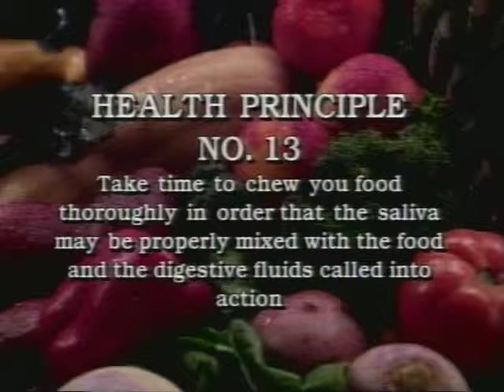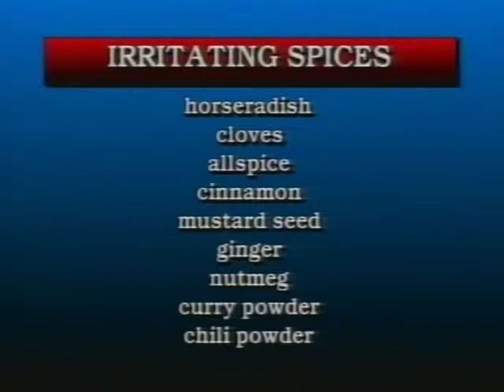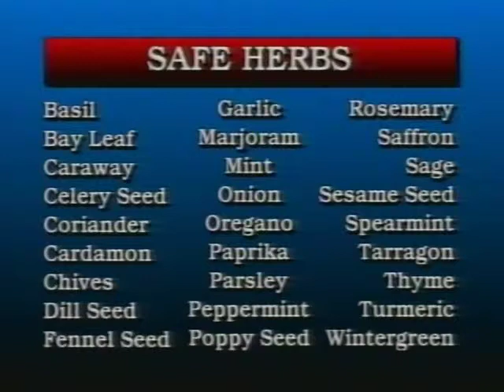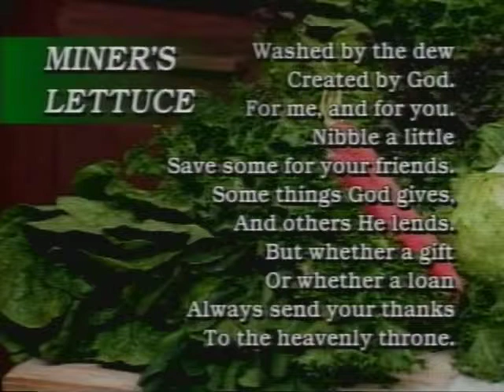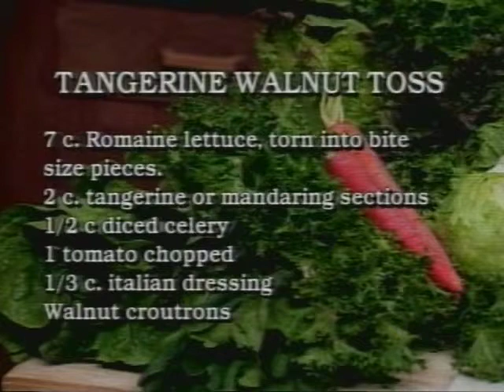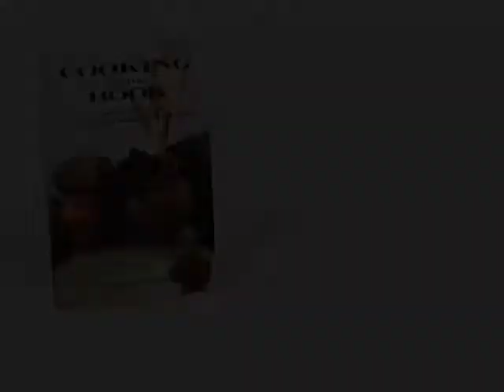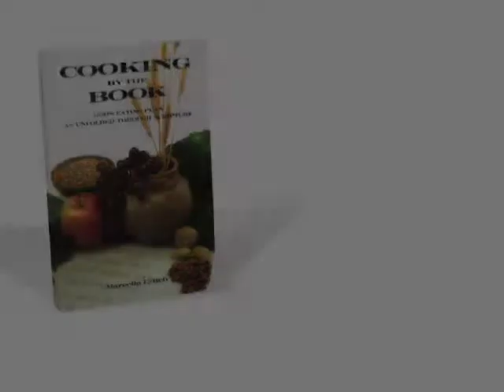CBTB: 11- Salads and Dressings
Series: Cooking by the Book
This video cooking series features home economist, author and lecturer Marcella Lynch. Join her as she shares God's eating plan and what the Bible tells us about food and food preparation. Learn about God's original diet for mankind, a diet that will help preserve health and wellness.